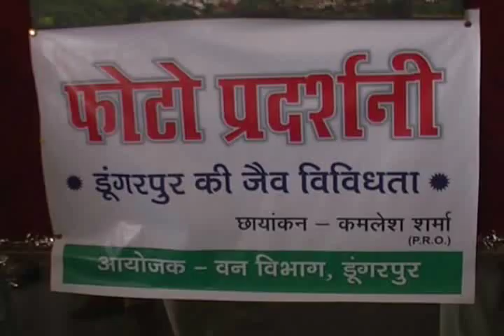Nature Photo Exhibition...by Kamlesh Sharma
Organised at Dungarpur Laxman Grund n the occassion of World Environment Day 2012